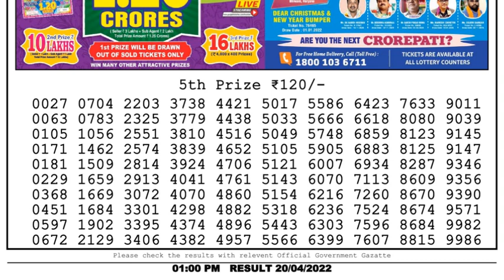🔴Dear Lottery Sambad Live 1pm today 20.04.22 Nagaland State Lottery Result